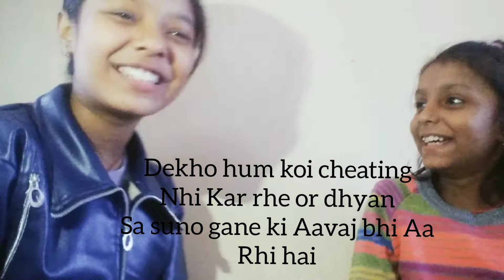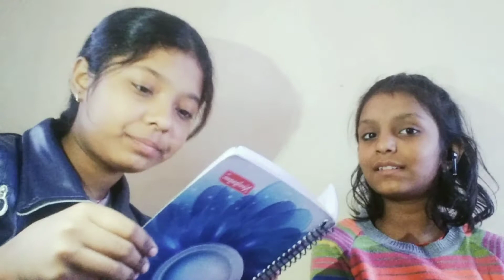wishper challenge 😅 // pari saxena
thankyou so much for watching my video love you all 🥰❤❤